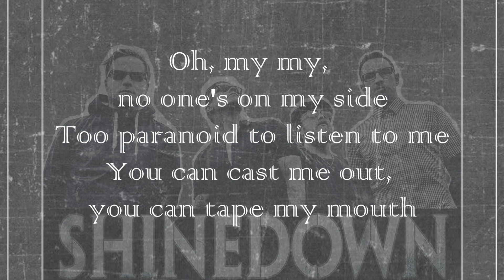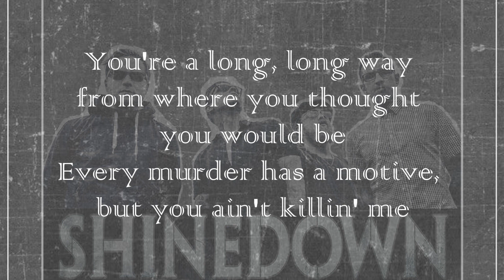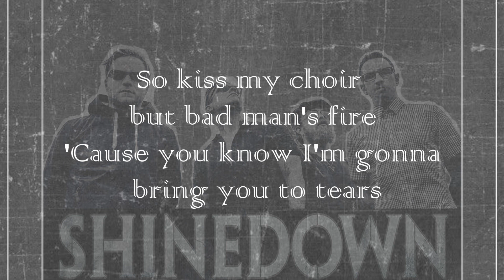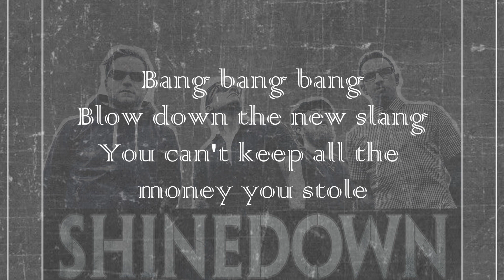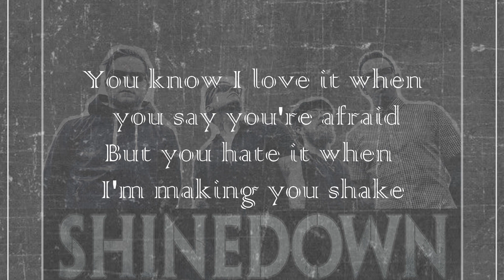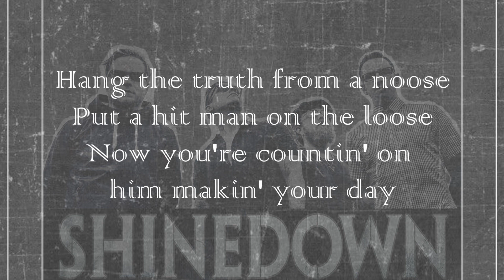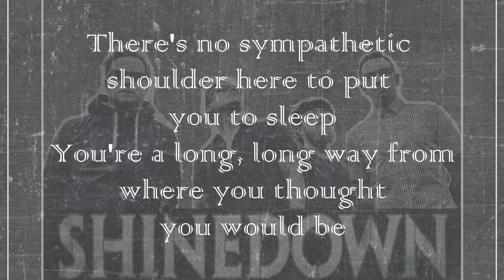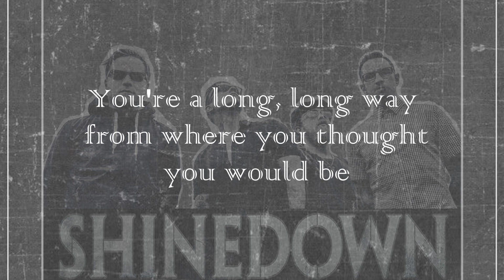Shinedown - It All Adds Up (Lyrics)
Shinedown released this song from their 5th studio album Threat to Survival on September 18, 2015.

Lyrics:

Lookie here got 'em all lined up
Same bitchy girls and boys
On their hands and their knees
Slithering through the streets
Programmed to seek and destroy
And it all adds up

Oh my my, no one's on my side
Too paranoid to listen to me
You can cast me out you can tape my mouth
But you can't get a stone to bleed

You know I love it when you say you're afraid
But you hate it when I'm making you shake
Hang the truth from a noose
Put a hit man on the loose
Now you're countin' on me makin' you dead

There ain't no magic bullet
There's no cure for the weak
There's no sympathetic shoulder here to put you to sleep
You're a long, long way from where you thought you would be
Eveyr murder has a motive but you ain't killin' me
Got something to say
Say it

Riddle me this before I take it back
Been stealin' my shit for years
So kiss my quiet bad man's spire
'Cause you know I'm gonna bring you to tears

Call in all the snakes
Been itchin' for the new paved road
Bang bang bang
Go down the new slang
You can't keep all the money you stole

Every murder has a motive but you ain't killin' me

And it all adds up x11